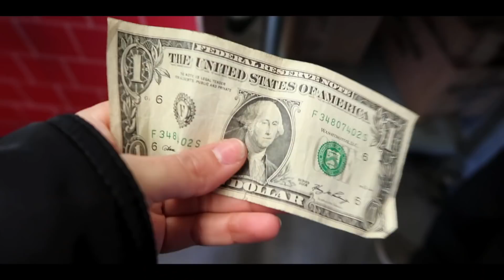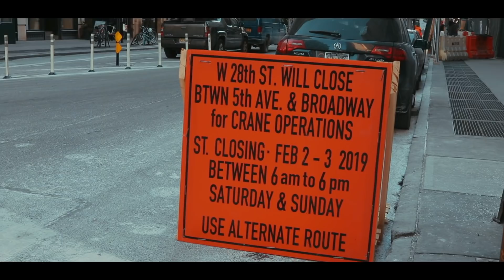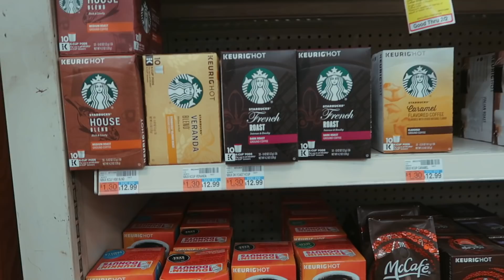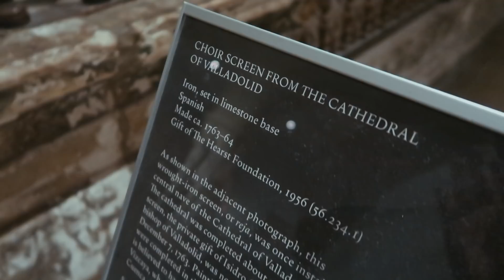🔥 ME VOY de VIAJE ✈️ a NUEVA YORK 😱